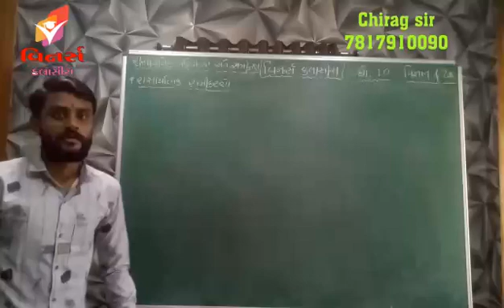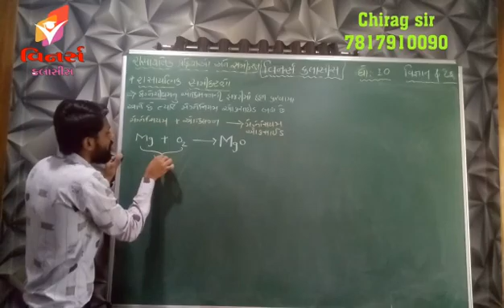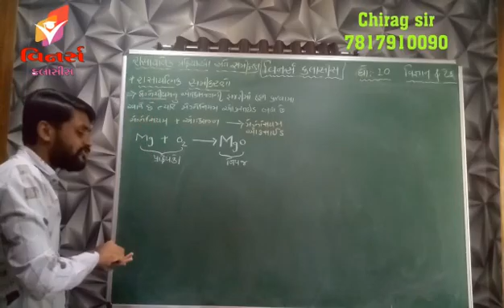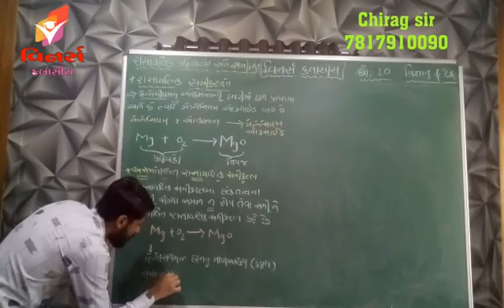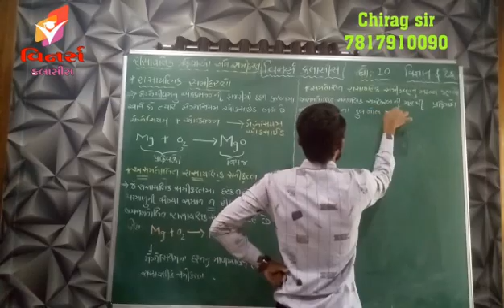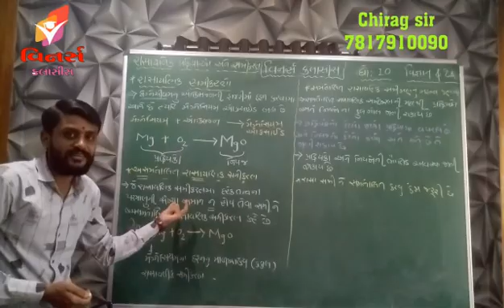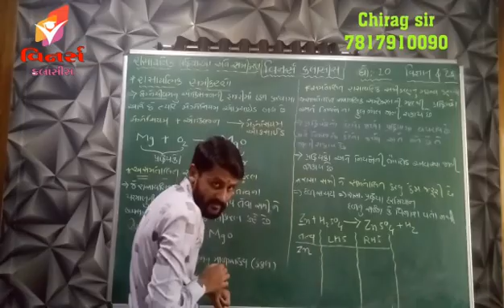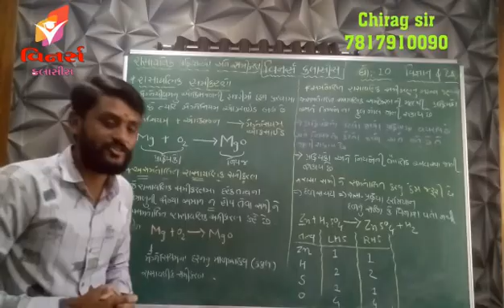ધોરણ:-10 વિજ્ઞાન અને ટેક્નોલોજી chap:-1 ભાગ:-3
Video from 🏅વિનર્સ કલાસીસ🏆